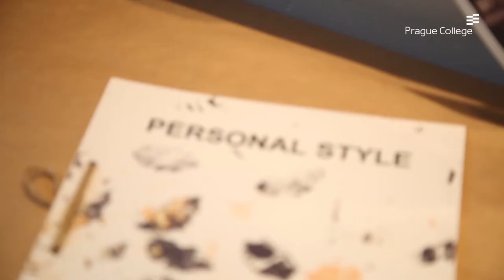Prague City University School of Art & Design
Prague City University  School of Art & Design offers Bachelor's and Master's degree programmes in the following areas:

- BA (Hons) Graphic Design
- BA (Hons) Fine Art Experimental Media
- MA Future Design
- MA Fine Art

We believe in the inspirational power of teaching and learning. In our School of Art & Design, that means innovative thinking, continuous feedback, a focus on design and experimental media,  and learning by experience, by introducing practitioners directly into the classroom.

We know that our art and design students enjoy working in a multicultural and multidisciplinary environment, sharing and swapping ideas with each other as well as with budding computer programmers and entrepreneurs.

At Prague City University we take creativity to its logical conclusion: creating our own special kind of graduates - curious, questioning, connected, flexible, and passionate about what they do. Find out more about studying at Prague City University: